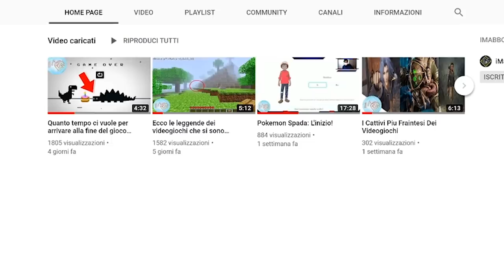Le 7 copie sfrontate di famosi cartoni animati! (PT2)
Ecco oggi la seconda parte dei cartoni animati che hanno creato copie uguali di animazioni più famose, se siete curiosi di conoscerli guardatevi il video :)

🐁Questo invece è il mouse che uso: